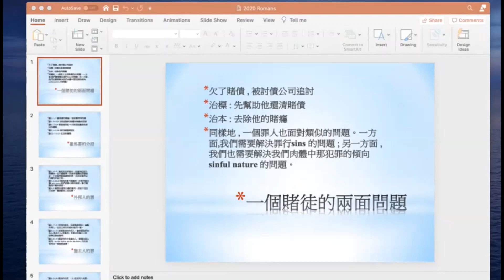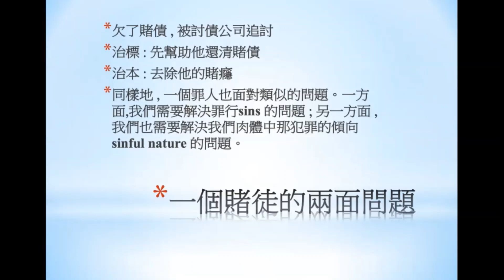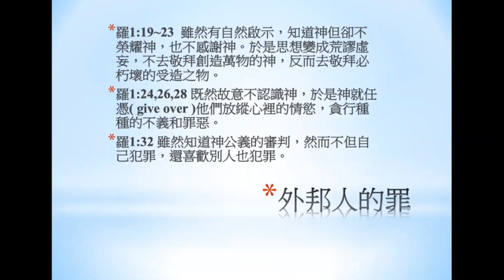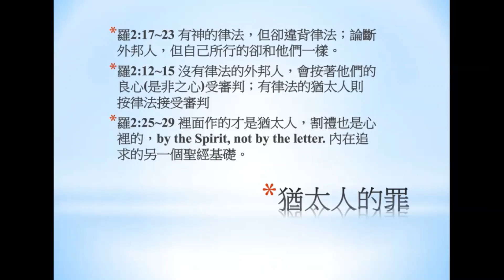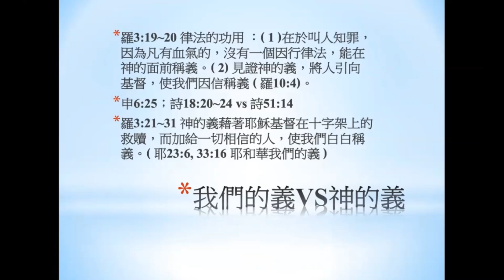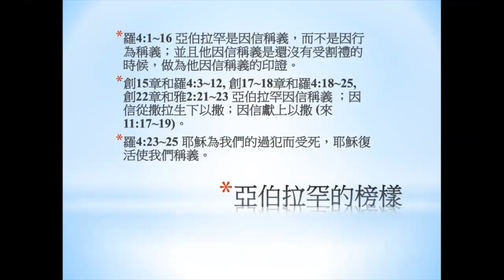聖經教導 羅馬書1~4章